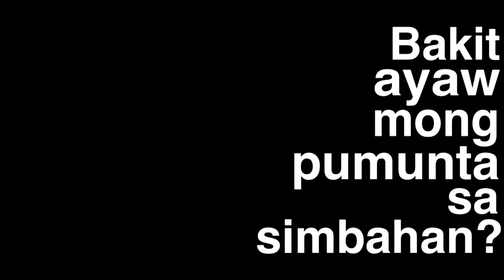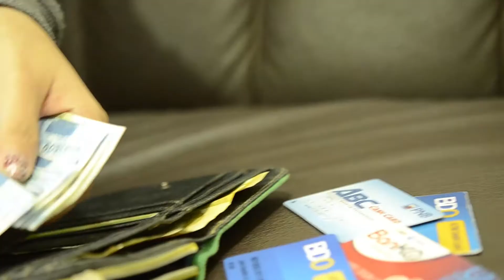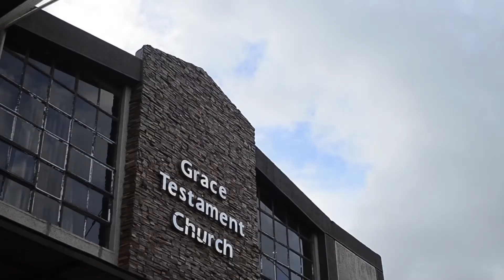GTC Back To Church Sunday 2014 TVC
Join us in a place WHERE YOU BELONG!

As members of the body of Christ, we belong to each other! Romans 12:5 "so in Christ we, though many, form one body, and each member belongs to all the others."

Grace Testament Church Schedule of Worship Services:
10am, 3pm, 5pm and 7pm
352 Baltazar Ext., 10th Ave., West Grace Park, Caloocan City

"Bakit Ayaw Mong Pumunta Sa Simbahan?"
Written and Directed by Ms. Keeny D. Donato
GTC Back To Church Sunday 2014 Official TVC | GTC Creative Team